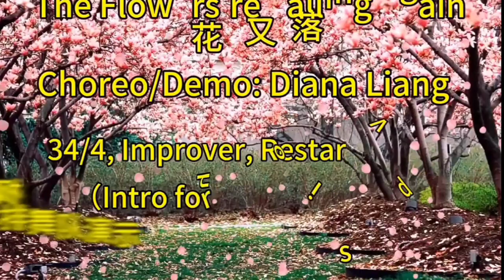The Flowers're Falling Again Line Dance Demo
Choreo: Diana Liang
Demo: Kunming Fengqiao Sunshine Line, Yunnan China